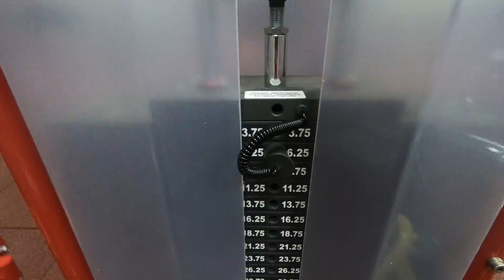Mudhasi peter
Training people in Qatar